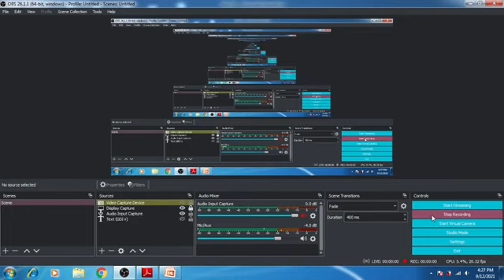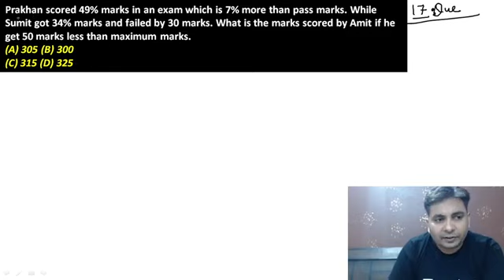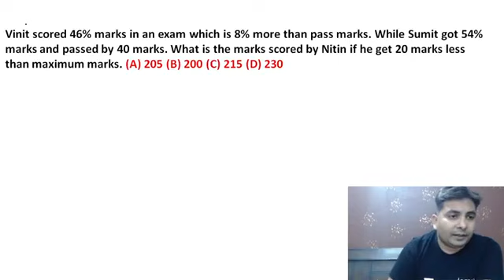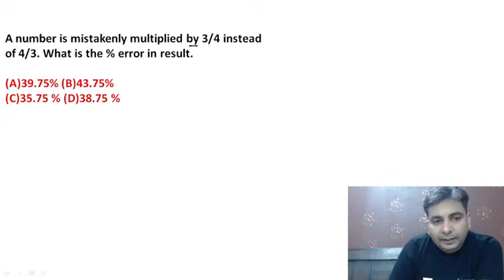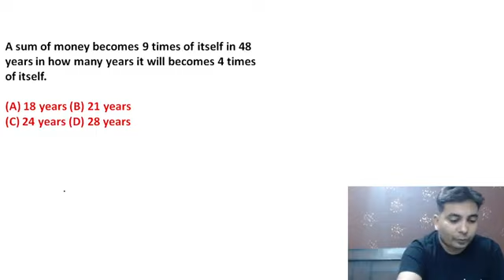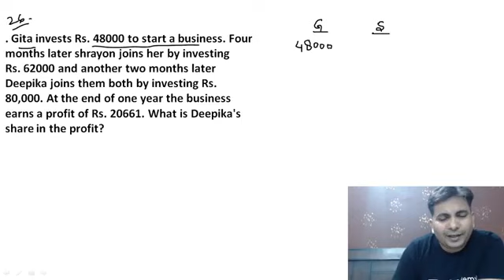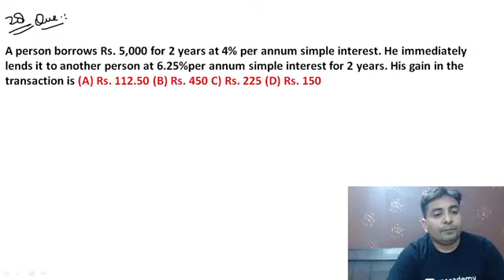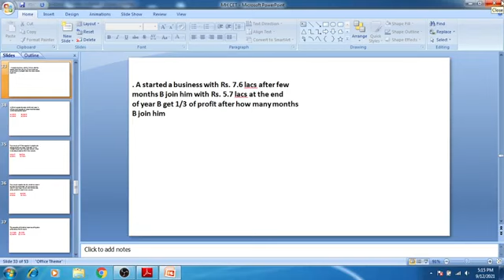MAH CET Top 50 Questions [P2] | Quantitative Aptitude MBA CET Crash Course Unacademy | MAH CET 2021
Checkout our latest offerings MAH CET Top 50 Questions [P2] | Quantitative Aptitude MBA CET Crash Course Unacademy | MAH CET 2021

To be notified when we publish amazing videos to help you boost your MBA Preparation.

🏆About the educator : XLRI pass out. Cracked XAT , CAT Exam 100%iler in quant and LR. A trainer and author ,trained above lacs of students.10+ years experienc🏆

You can enrol to Unacademy Subscription and get the following benefits:
1. Learn from your favourite teacher
2. Dedicated DOUBT sessions
3. One Subscription, Unlimited Access to Live Online Classes and Videos
4. Real-time interaction with best-in-class teachers
5. You can ask doubts in live online classes
6. Limited students in each Class
7. Download the videos & watch them offline